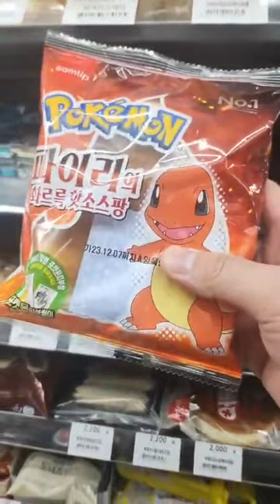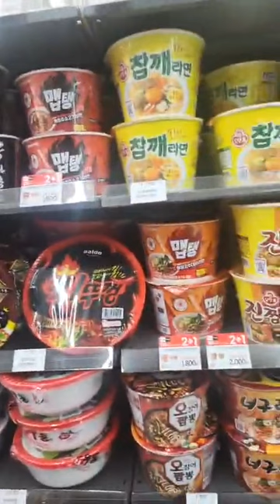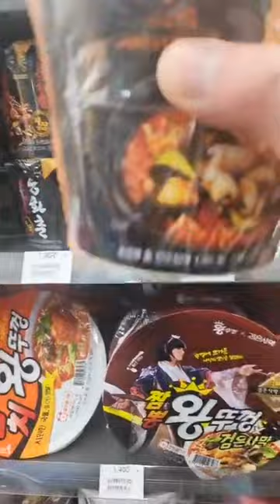231205 haan ins live 한 라방